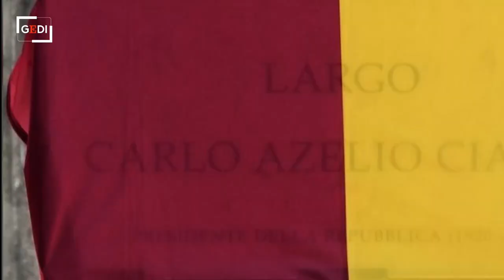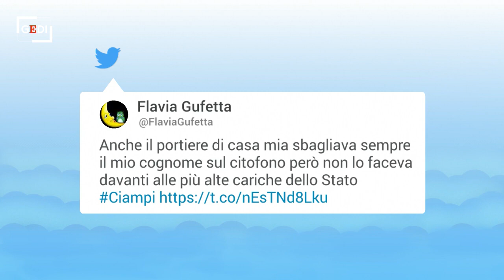'Azelio' invece di Azeglio, il Comune di Roma sbaglia targa per Ciampi: l'ironia su Twitter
Non era scheggiata, ma semplicemente sbagliata la targa dedicata all'ex presidente della Repubblica Ciampi che intitola un largo del lungotevere Aventino a Roma. Sul travertino, infatti, il nome dell'ex capo dello Stato è stato inciso con un errore. Carlo Azeglio è diventato "Carlo Azelio", cioè senza la "g". Per questo motivo la targa è rimasta coperta, in attesa di una nuova e corretta, da un drappo giallorosso. Una gaffe che ha scatenato la polemica politica e l'ironia sui social. .  .A cura di Sofia Gadici